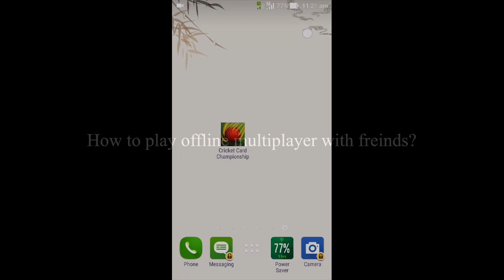How to play Offline Multiplayer with Friends in Cricket Cards Championship.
This video shows how to play Offline Multiplayer with your Friends in Cricket Cards Championship. The game supports Offline Multiplayer Up to 4 players. Have Fun playing with Friends.